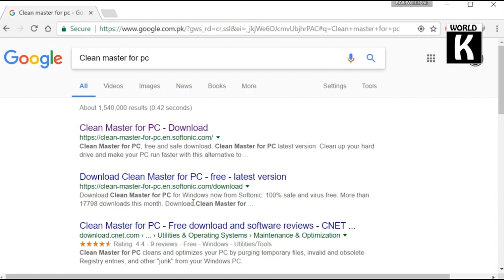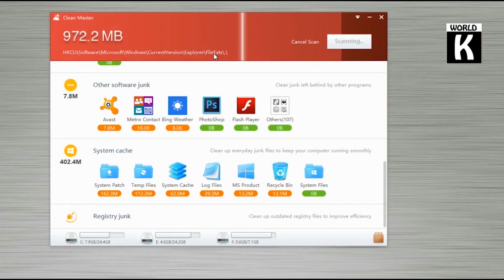Best PC Cleaner Software for FREE | Clean Master For PC Download and Install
Learn Best PC Cleaner Software for FREE | Clean Master For PC Download and Install | 2023.  Clean Master for PC-Clean up your hard drive and make your PC run faster by KW Tech Official.

Clean Master, best free cleaner & optimizer, for your pc or laptop.
Programs that we use produce junk files on windows pc or laptop, which occupy unnecessary room on the drive, more over these junk files also slow down the performance of your Pc and Laptop.